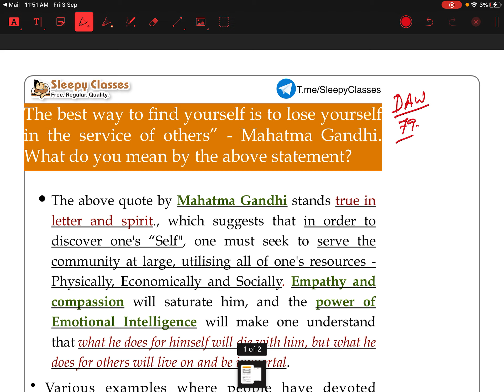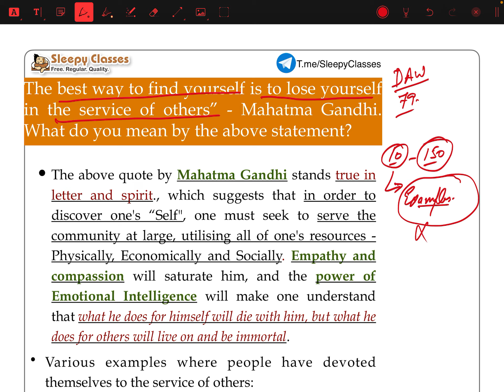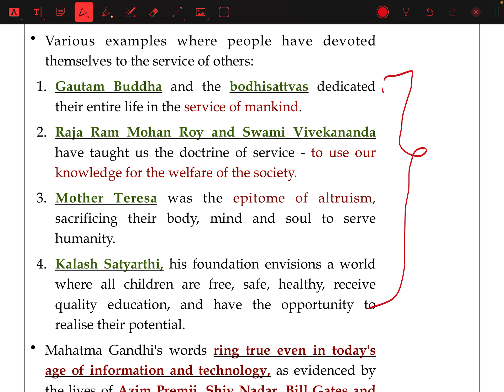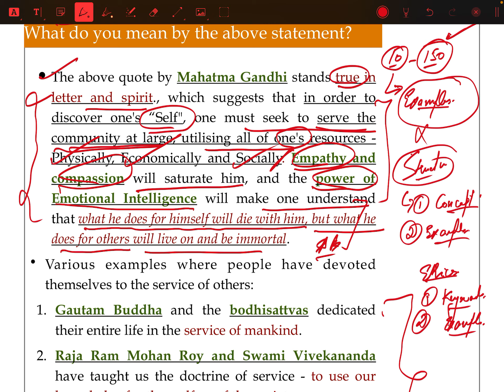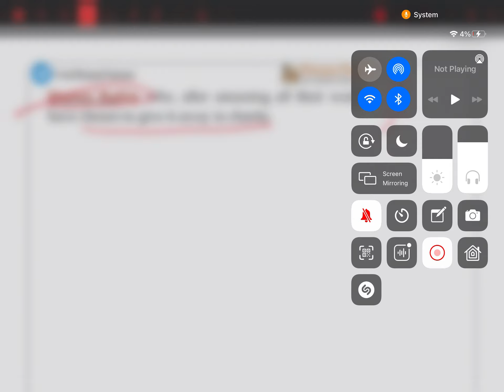DAW 79 || Ethics GS 4 - Statement/Quotation based Questions-Answer || UPSC MAINS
Toll Free: 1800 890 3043